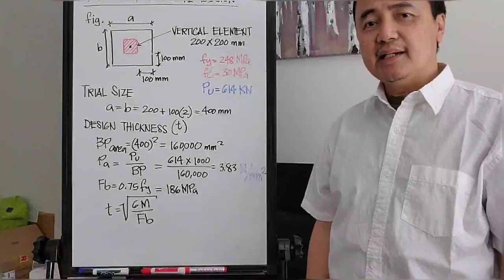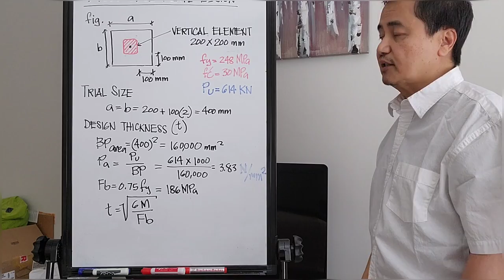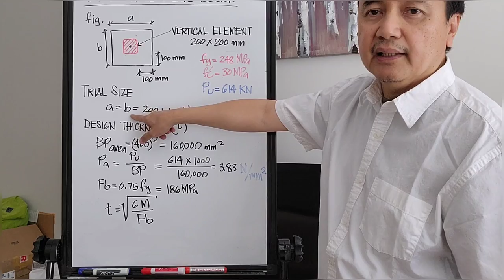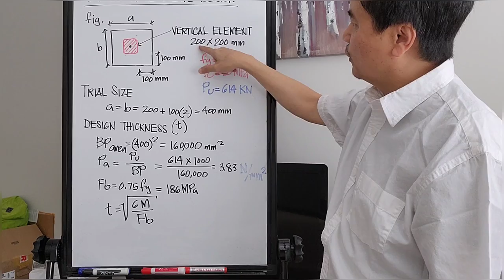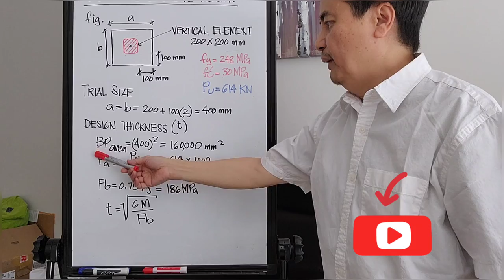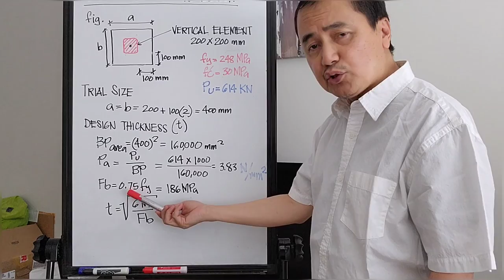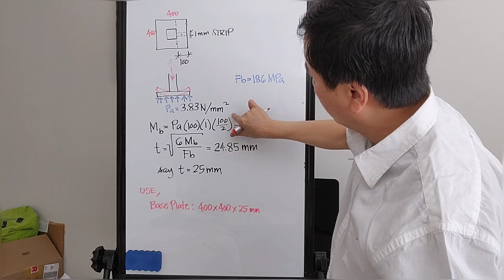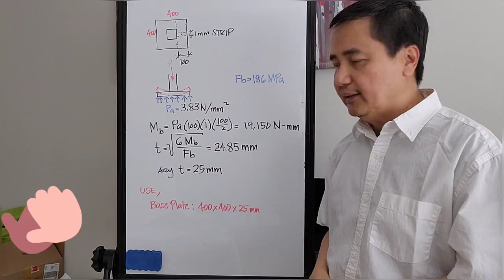Steel Base Plate Design -Tagalog Tutorial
This video is a practical approach on  how to determine the dimention and thickness of steel base plate.